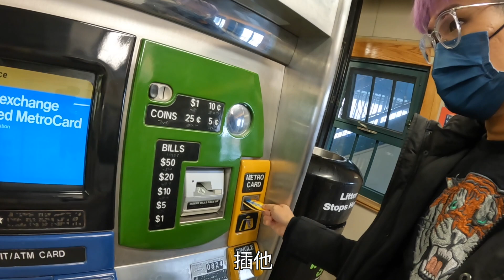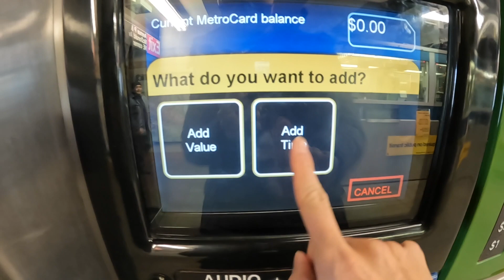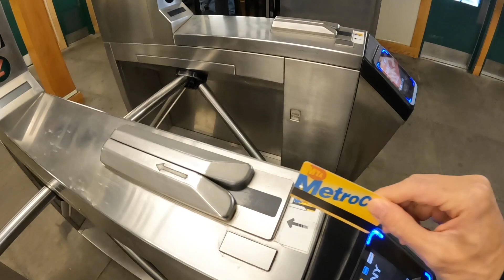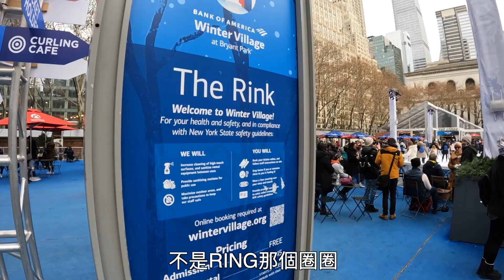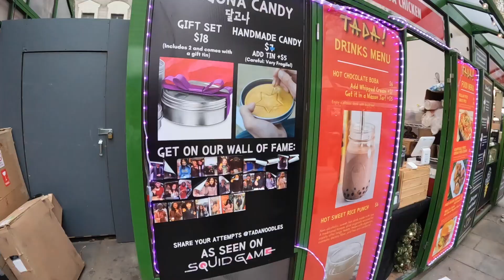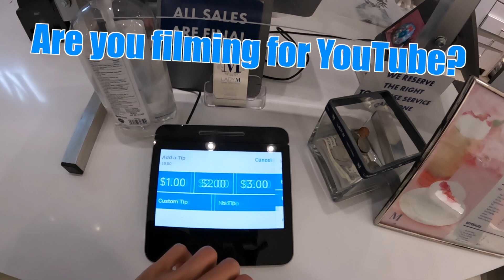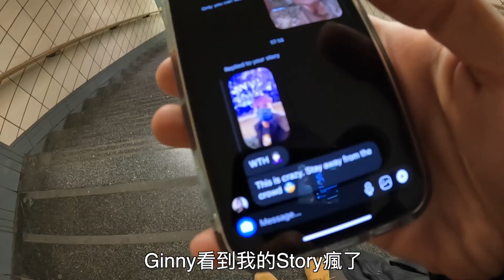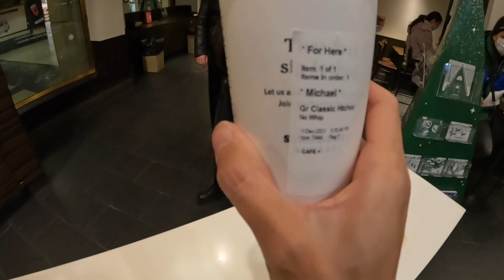【至多咪死YOLO】過萬Cases的New York聖誕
馬教練一月才開學趁着現在有時間，就冒着生命危險帶大家走走，看看 紐約 如何在每日過萬宗新個案中渡過 聖誕！